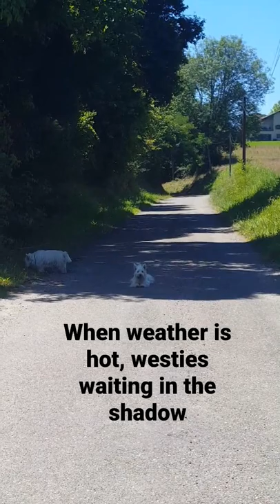Les petits westies sont des petits chiens très malins et qui savent ce qu'ils veulent...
Le petit westie Jahan n'est pas très fan de la chaleur mais il a une astuce...
Quand nous allons nous dégourdir les jambes dans l'impasse près de chez nous, il attend à l'ombre que sa soeur, westie Shanti, et moi, soyons à nouveau à l'ombre. Il se met alors à courir dans la zone ensoleillée pour nous rejoindre :-D
Shanti, qui nous a rejoint à 7 ans, a vite compris le truc. Pendant que je faisais le short, elle est retournée s'allonger à l'ombre près de son frère...